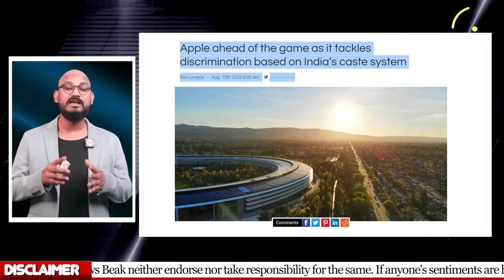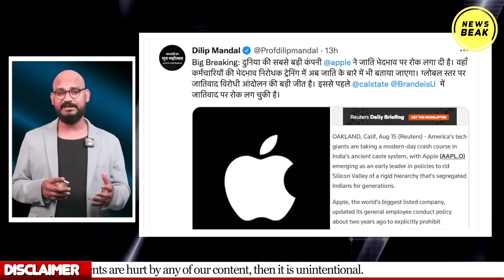अब California में भी बनेगा एंटी कास्ट क़ानून, America में जातिवाद पर बड़ा प्रहार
UPI - newsbeak@yesbank